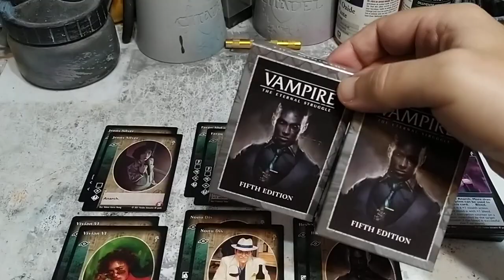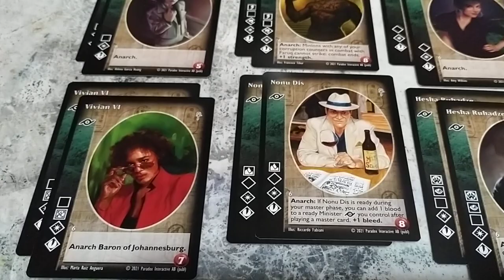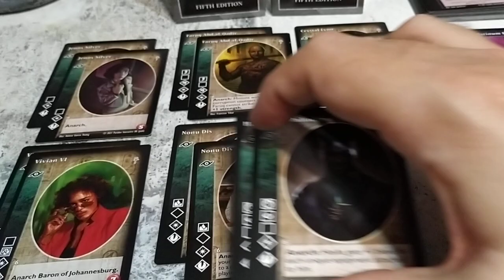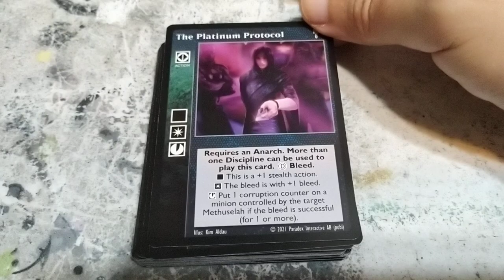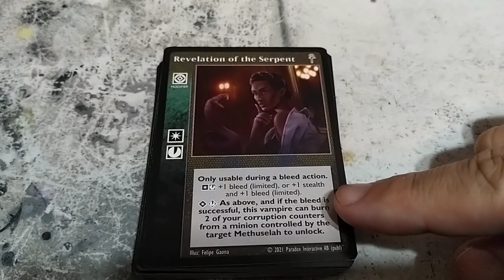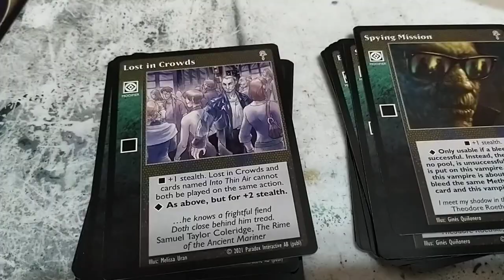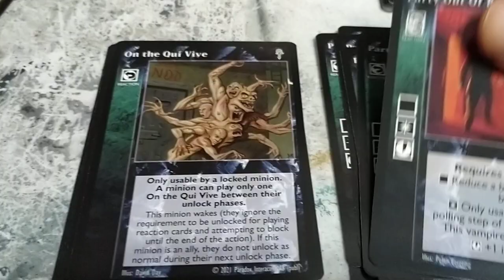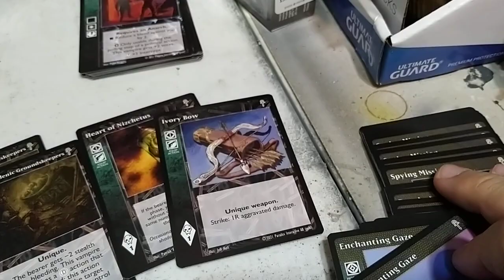VTES construcción de mazo con 2 barajas de Setitas V5 (The Ministry)